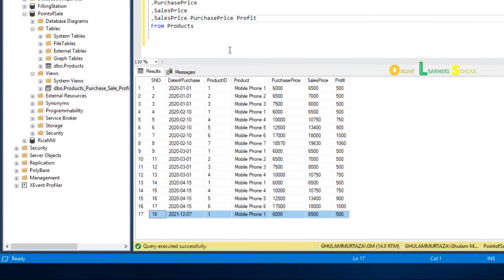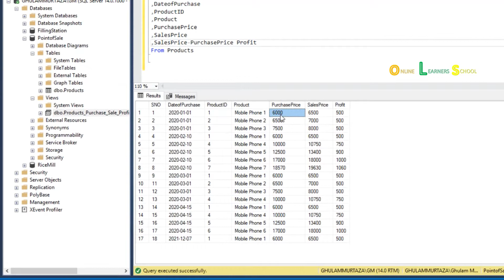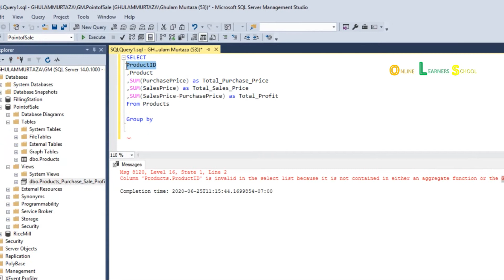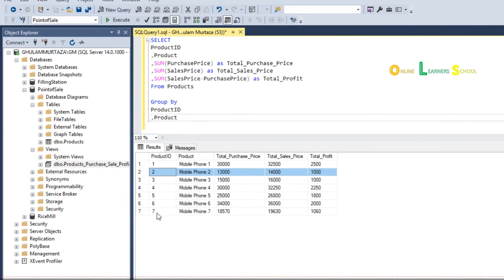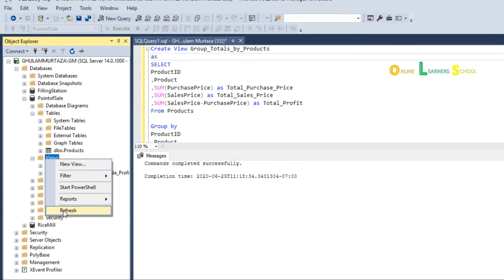Sum Function and Group by clause in SQL Server Management Studio 2017 Learn in Sindhi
in this video lesson you will learn to use SUM function and Group by clause.